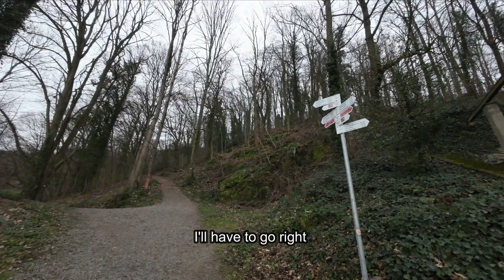Top of Freiburg (Schlossbergturm) - Walking Tour - 4K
Hello everyone,

This is probably the last video of the Freiburg Series. After getting off the Schlossberg Bahn, we are going to walk up to the top of the hill. In the order to get a splendid view of the whole scenery of Freiburg.